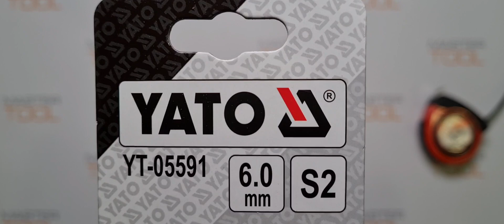Шестигранный ключ Yato (с шариком) с ручкой 6 мм арт.YT-05591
Профессиональный шестигранный (сферический) гаечный ключ с ручкой, размер хвостовика 6,0 мм. Удобная и прочная пластиковая ручка, а оправки изготовлены из стали S2.  Незаменимый инструмент в автомобильном или механическом цехе.